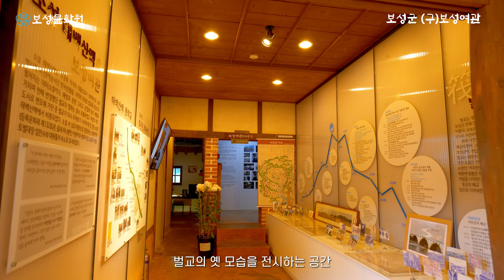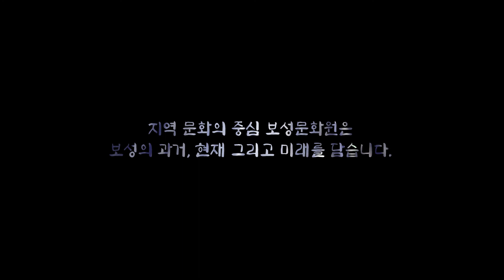보성의 문화재 - 구 보성여관/Boseong Cultural Property- Former Boseong Inn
국가지정   등록문화재   구 보성여관

검은 판자벽에 함석지붕, 전형적인 일본 주택 형태인 구 보성여관 과 같은 건물을 일제강점기 시절에 일본인들이 수없이 지었다. 하지만 광복 이후 대부분 사라져 그 흔적을 찾아 볼 수 있는 곳이 많지 않다. 벌교읍에는 일본인들이 본정통이라 불렀던 거리에 이러한 형태의 건물원형이 그대로 남아있다.

National Registered Cultural Heritage Former Boseong Inn

Many Japanese built buildings such as the old Boseong Inn, a typical Japanese house with black board walls and a tin roof.
However, most of them disappeared after liberation, and there are not many places where you can find traces of them. In Beolgyo-eup, the original form of this type of building remains on the street the Japanese called Bonjeongtong.